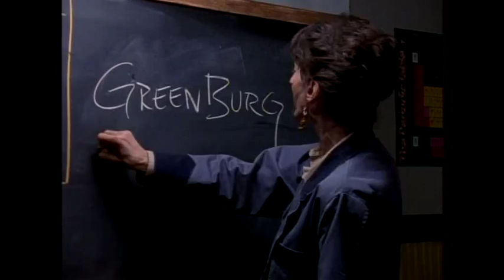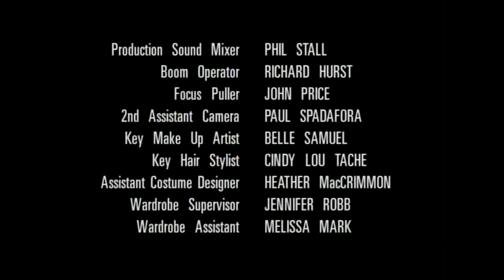Expedient Zack 1x17 - Por escènica (Català)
Temporada 1, Episodi 17.

* DESCRIPCIÓ (Per Mecanoscrit):
Avui en Zack ha de parlar en públic i no sap ni com posar-s'hi. La Gwen, per superar la por escènica, li ensenyarà l'art de la visualització positiva. Però, de sobte, en Zack es queda sense pantalons, davant de tothom i, a més, ha de parlar...

* ARGUMENTO:
Hoy Zack tiene que hablar en público y no sabe ni como empezar. Gwen, para superar el pánico escénico, le enseñará el arte de la visualización positiva. Pero de repente Zack se queda sin pantalones delante de todos, y encima tiene que hablar...

** IMPORTANTE: **
He pasado meses editando esta serie porque los capítulos que había encontrado en catalán tenían muy mala calidad, así que les puse el audio en catalán a los vídeos en inglés, y por fin he terminado.

A pesar de esto, como no soy experta en estos programas he tenido problemas para ponerle los créditos a todos los vídeos, sólo lo llevan los dos primeros de la primera temporada. Así que pido por favor que sean considerados y no resuban al serie a otra página online o el mismo youtube, ni a ningún servidor para descarga, y que si la distribuyen en alguna página o donde sea, a parte de los enlaces de los vídeos, pongan también los créditos a este canal, el canal de la persona que se tomó tantas molestias y tanto tiempo para poder compartir esta maravillosa serie de la infancia con todos vosotros y en buena calidad :)

PD: El capítulo extra de la serie lo podéis encontrar en las listas de reproducción de la serie en inglés de este canal, debido a que no lo encontré en catalán ^^

** Podéis ver la página de Facebook que creé de la serie, donde publico los capítulos que voy subiendo, en el siguiente enlace: